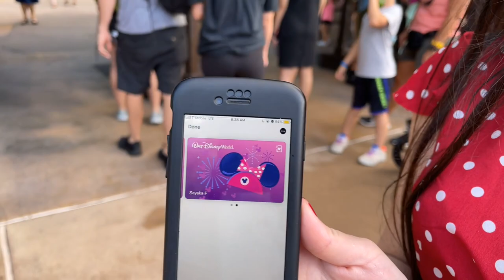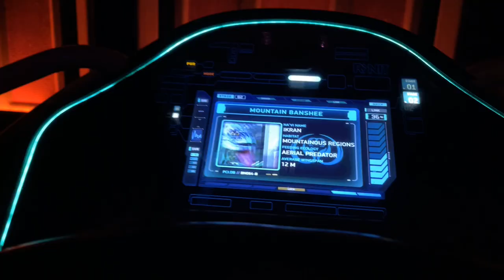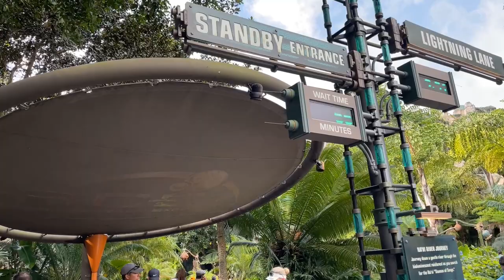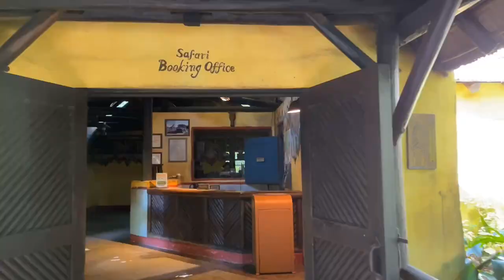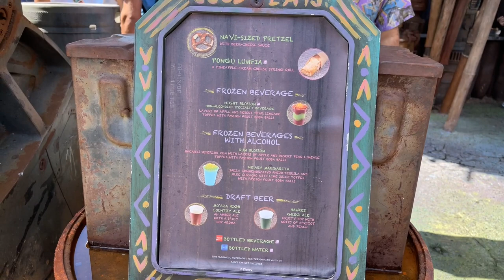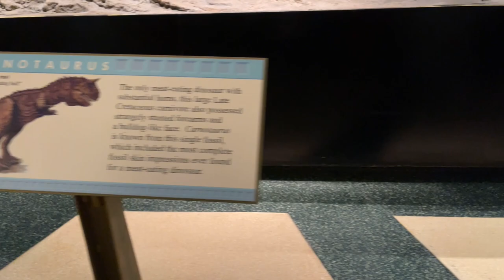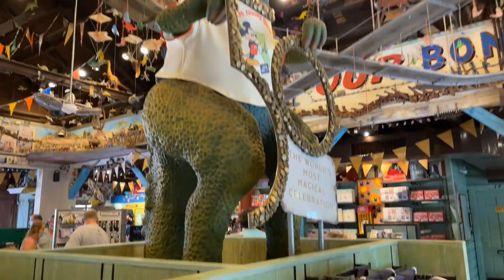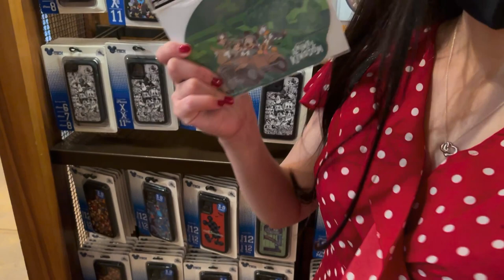【フロリダ】ウォルト・ディズニー・ワールドvlog｜アニマルキングダムでの最高の1日！✨アニマルキングダム完全攻略🤍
私たちはやっとフロリダのディズニーワールドに戻ってきました。今回は初めてディズニーのアニマルキングダムに行きます！✨

アニマルキングダムについては他のフロリダディズニーのパークのようにあまり聞かないので、私たちは何を期待したらいいか分かりませんでした。しかし、アニマルキングダムに入ったとたん、そこは非現実的でした‼︎アニマルキングダムは他のディズニーテーマパークと違ってとてもユニークなテーマや雰囲気がありました。アニマルキングダムのテーマ全体はとてもよくできていて、息を呑むような景色があり、そこはいくつかのベストなアトラクションやショーがある地です！💖

1日を通して私たちは体験したい全部のアトラクションに乗ることができました。(濡れたくなかったので、カリ・リバー・ラピッドを除いて基本的に全部)しかも、アニマルキングダムで1番人気のアトラクションに2回も乗ることに成功しました！思っていたよりも全然たくさんアニマルキングダムで過ごす1日を楽しみました！アニマルキングダムはとても美しいパークで、私たちはアニマルキングダムが提供する楽しさと美しさが大好きになりました。私たちは私たちが経験した楽しみと幸せをみんなとシェアしたくてこのvlogを載せました！😍

まだ旅行をするのは難しいときですが、みなさんが居心地のいいお家からディズニーのアニマルキングダムでの1日のバーチャル体験を楽しんでくれることを願っています。私たちのアドベンチャーに一緒に来てください！ワイルドな時間を過ごしましょう！💚

We're finally back in Walt Disney World, and this time, we're visiting Disney's Animal Kingdom for the first time! ✨

We don't hear about Animal Kingdom as much as other Disney theme parks, so we didn't know what to expect, but once we were inside Animal Kingdom, it was unreal!! Animal Kingdom has a very distinctive and unique theming and atmosphere compared to other Disney theme parks. The theming of the entire Animal Kingdom is very well done, it has breathtaking views, and it is home to some of the best attractions and shows! 💖

Throughout the day, we went on ALL the attractions we wanted to experience (basically everything except kali river rapids since we didn't want to get wet), plus, we managed to go on the most popular attraction in Animal Kingdom twice! We enjoyed spending our day at Animal Kingdom SO MUCH more than we thought we would! Animal Kingdom is such a beautiful park, and we fell in love with the fun and beauty it offers. We wanted to share this vlog with you to share the fun and happiness we had! 😍

We're still in a difficult time to travel, but we hope you enjoy the virtual experience of a day in Disney's Animal Kingdom from the comfort of your home. Come join us for our adventure! Let's have a Wild time!💚

Celebration of Festival of the Lion King/ セレブレーション・オブ・フェスティバル・オブ・オブ・ザ・ライオンキング👇

**Please turn on the CC for English or Japanese subtitles
＊英語や日本語の字幕をみるにはCCをオンにしてください